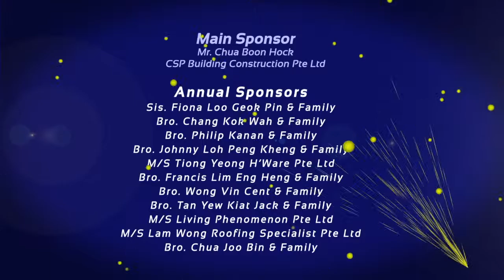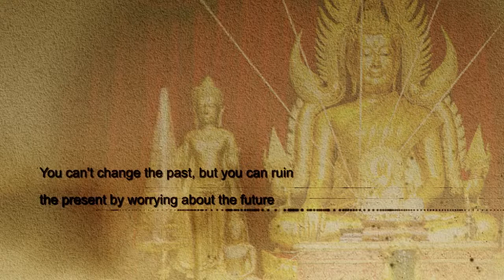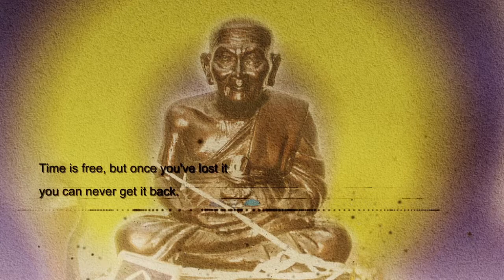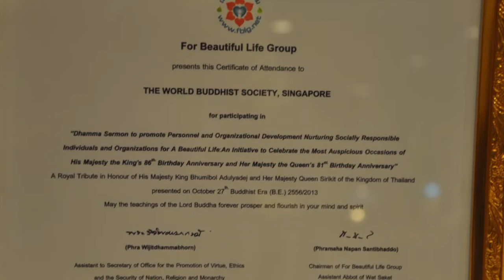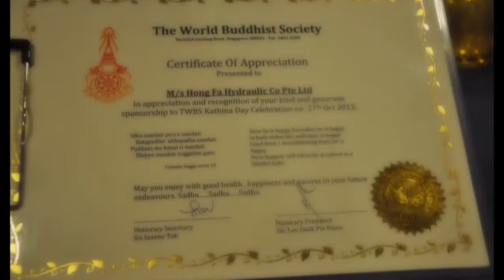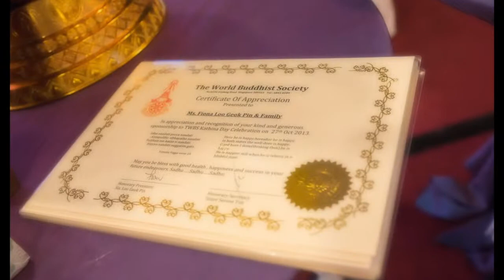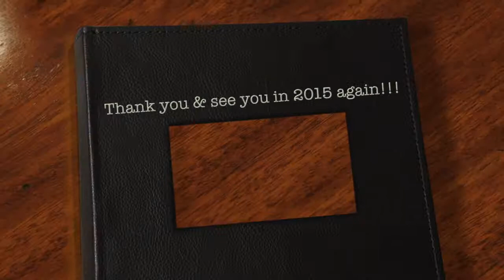Kathina Day 2014 TWBS (The World Buddhist Society)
We thank you all Venerable Monks, brothers, sisters, generous donors and all attendees  for the recent celebrations of 2014 Kathina days at fond garden restaurant.The total collection of S$6420.20 was donated to SunLove Home on the closing of the Kathina Day celebration.